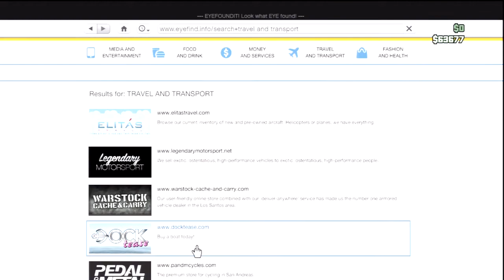Grand Theft Auto 5 Online Beach Bum Update New Boat Pegassi Speeder KG